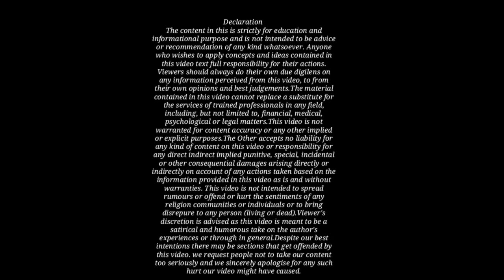F.I.R.दर्ज करवाने के 3 तरीके।3 ways to File's An F.I.R.!By Kanoon Ki Roshni Mein!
F.I.R. दर्ज करवाने के 3 तरीके।3 ways to get FIR registered!F.I.R !By Kanoon Ki Roshni Mein!Kkrm Vlogs
दोस्तों एफ आई आर दर्ज करवाने के 3 तरीके होते हैं। सबसे पहले थाने पर जाकर के फेदर्स करवाई जाती है। अगर थाने वाले एफ आई आर दर्ज नहीं करते हैं तो आपको एसपी ऑफिस जाकर के एफ आई आर दर्ज कराने का प्रयत्न करना होता है। अगर एसपी अपने आदेश से एफ आई आर दर्ज करवा दें तो बेहतर है। अगर वहां भी आप की सुनवाई नहीं होती है तो आखरी ऑप्शन है आपके पास कोर्ट का और फिर आपको कोर्ट में आकर के मामला दर्ज करवाना होगा।

Earn money from Amazon flex programme
By kanoon ki Roshni Mein
Upload By Samsung Galaxy S20 plus

Cr.P.C 1973 👇

Hindu Law

Negotiable instruments Act (cheque)

Evidence Act